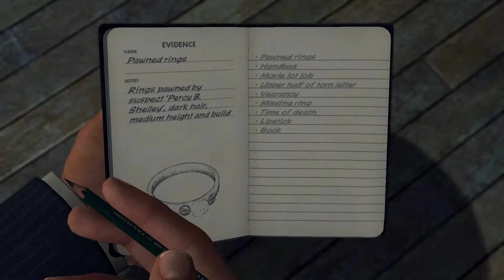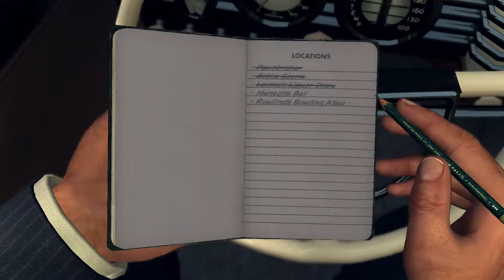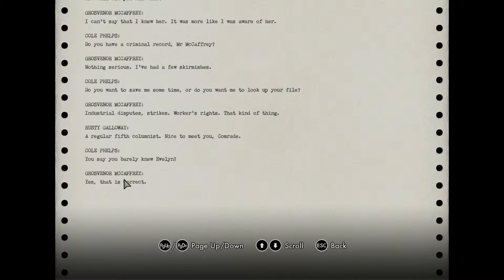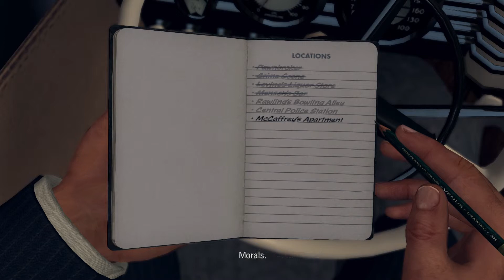Game Night - Looking Through Your Bedroom!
In this episode we talk to a liquor store owner, an obnoxious writer, and Curruthers, Pinker and Donnelley.

Game Night
Jeffrey has been playing videogames since approximately 1999, but ever since December 2011, he has been broadcasting him experiencing different videogames. Playing current favorites, and childhood memories, across many different genres, but only those available on the computer.

·+ Technical Information +·
Created by Jeffrey Visser
Edited by Jeffrey Visser
Capture Fraps 3.4.7
Headset Logitech G35 Gaming Headset